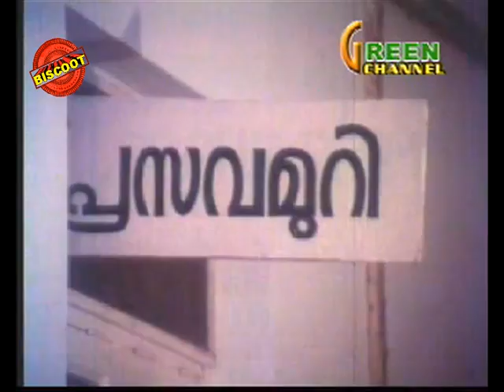Rugma 1983 | Malayalam Full Movie | Mammootty Full Length Malayalam Movie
"Watch Full Length Malayalam Movie Rugma released in year 1983. Directed by PG Vishwambharan, produced by Cherupushpam Jose Kutty, Royal Achankunju, written by Thoppil Bhasi, music by MB Sreenivasan and starring Mammootty, Adoor Bhasi, Seema, Menaka Sureshkumar, Venu Nagavally, Sukumari, Menaka Sureshkumar.